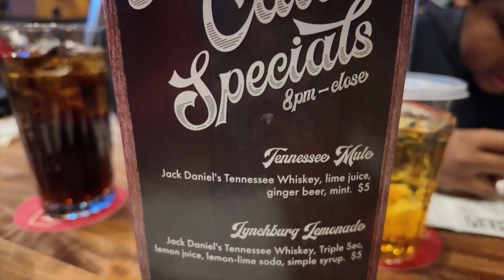DITL 29 year old content creator | Spend the weekend with me | Sleepover + Margaritas